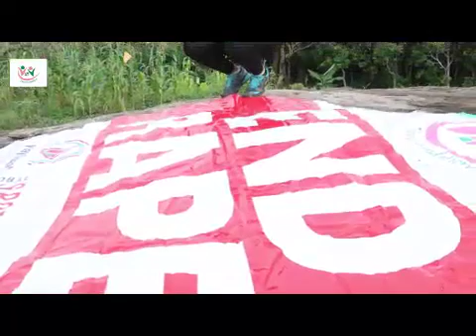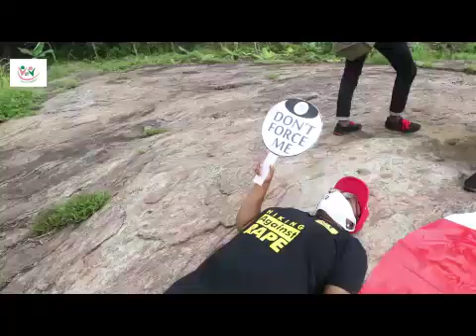Hiking Against Rape 2.0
FAME FOUNDATION uses sports as a tool to tackle social issues and today, a team advocate embarked upon another hiking exercise against rape.